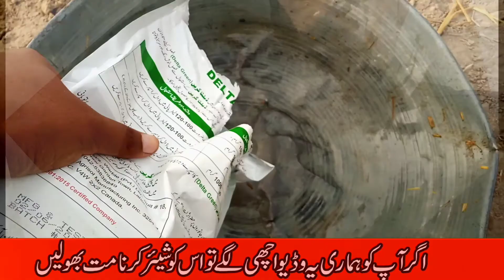Peas while spraying { سپرے کرتے ہوئے مٹر کو } || spray krty howy || daily work routine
I am spraying peas today. This is my daily work